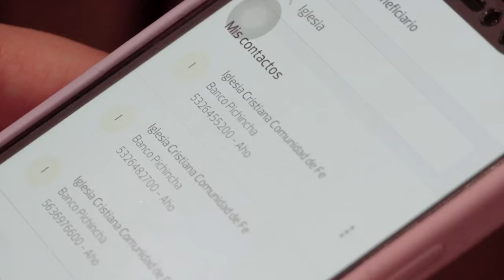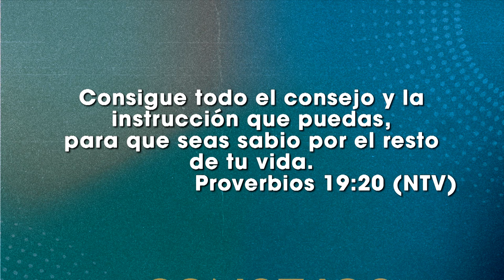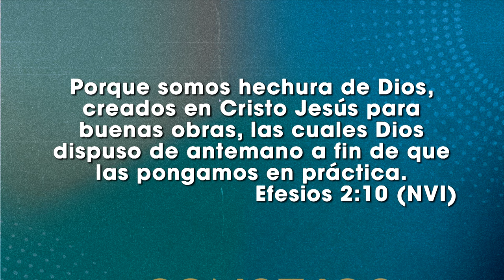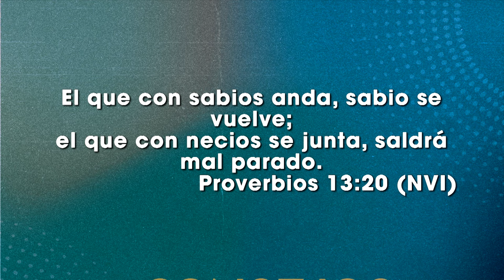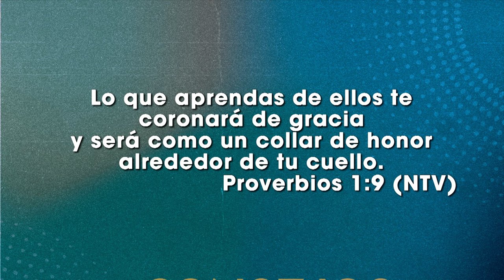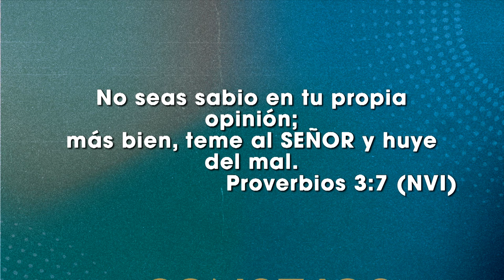Consejos para un joven - Ps. Danny Serrano